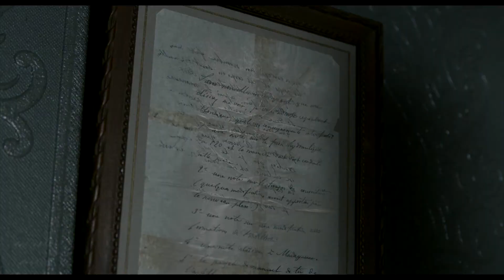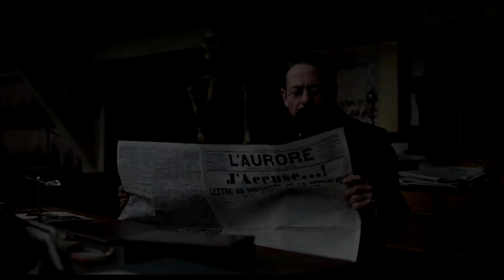Офицер и шпион – Русский трейлер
Официальный русский трейлер фильма Офицер и шпион (2019).
В главных ролях: Жан Дюжарден, Луи Гаррель, Эмманюэль Сенье, Грегори Гадебуа, Эрве Пьер, Владимир Иорданов.
Режиссёр: Роман Полански.
Сотрудник французской спецслужбы капитан Альфред Дрейфус объявлен особо опасным преступником и сослан на тропический остров в Атлантическом океане. Официальное обвинение — шпионаж в пользу Германии. Бывший наставник Дрейфуса и начальник департамента разведки Жорж Пикар ведет собственное расследование этого противоречивого дела, откровенно окрашенного в националистические тона. Главный обвинительный материал против Дрейфуса — таинственная «секретная папка», якобы содержащая все необходимые доказательства. Пикару необходимо ее найти, чтобы доказать невиновность своего подопечного.
Дата выхода в России: 6 февраля 2020.
Прокатчик: MEGOGO Distribution.
Оригинальное название фильма: J'accuse.
Страна производитель: Франция, Италия.